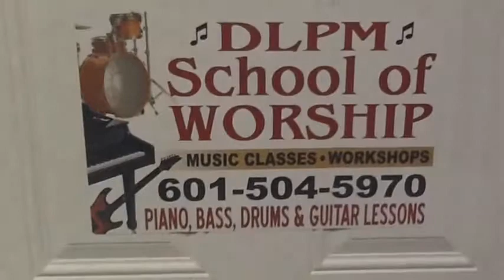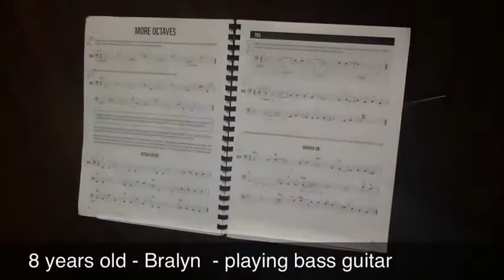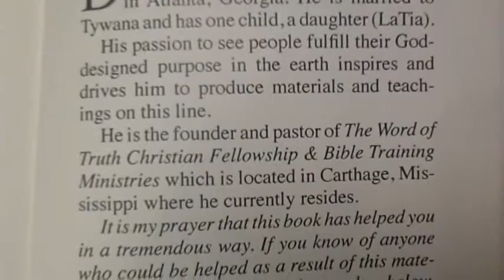DLPM School of Worship Carthage Ms YouTube2